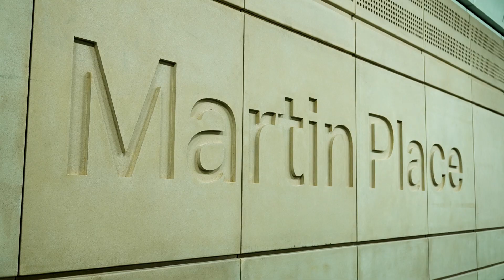Sydney Metro - Infrastructure Skills Legacy Program August 2023